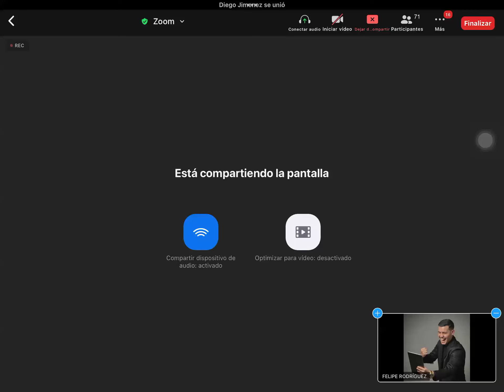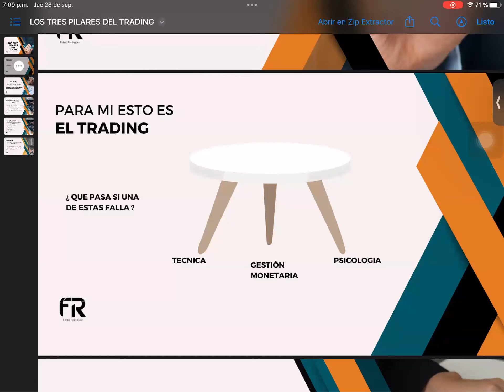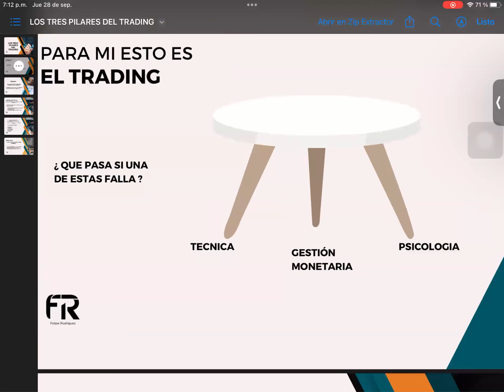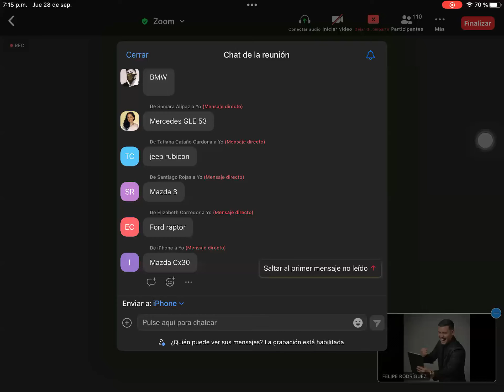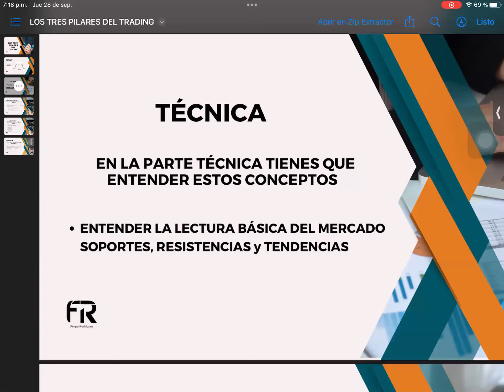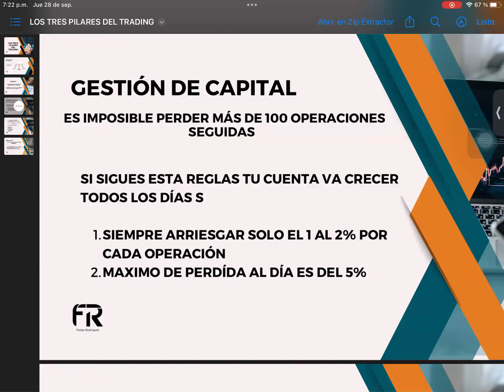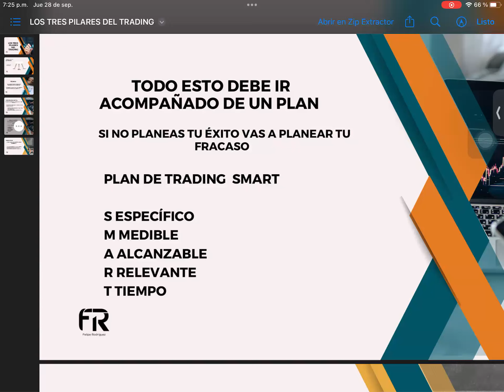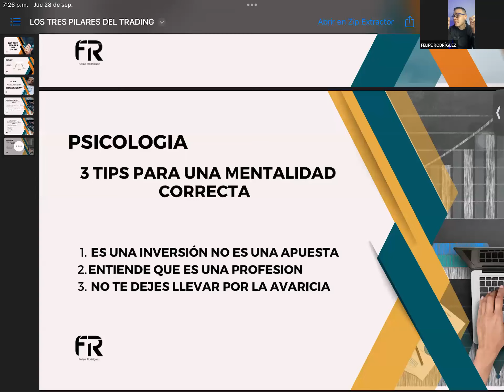LOS 3 PILARES DEL TRADING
En este video vas a poder aprender sobre los tres principales pilares que para mí producen la rentabilidad.